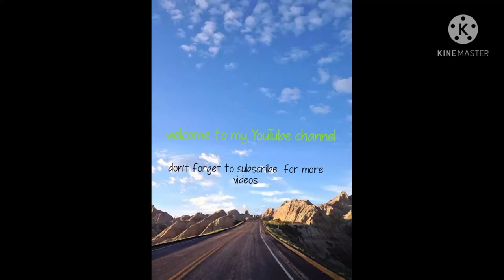negros island photo enjoy